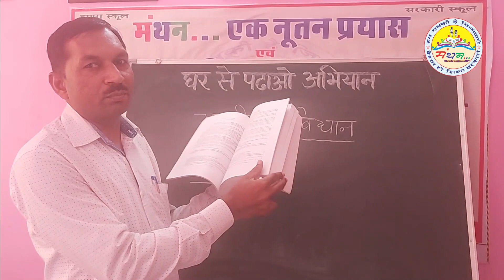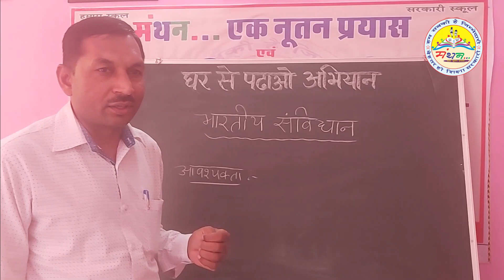कक्षा-8, भारतीय संविधान